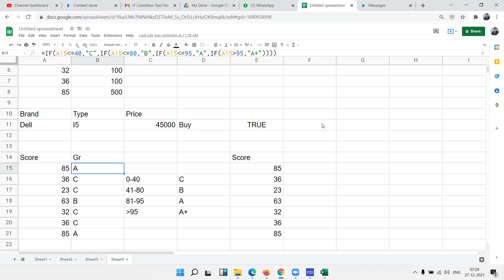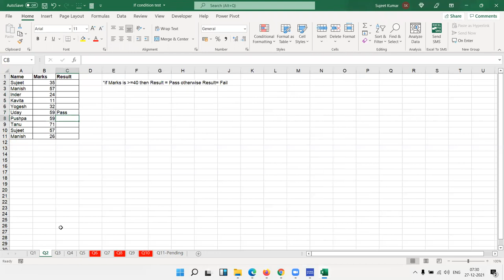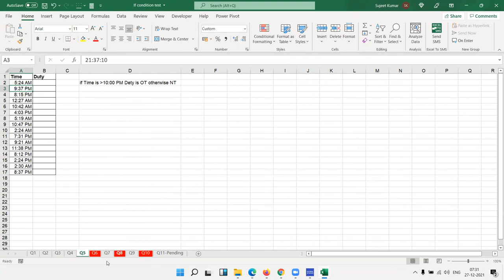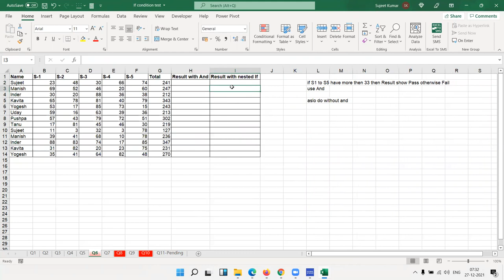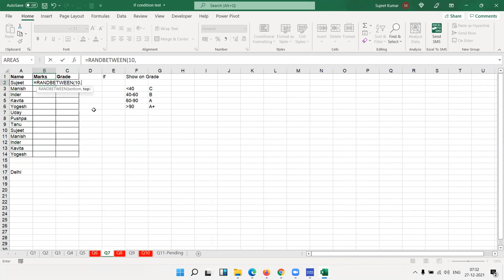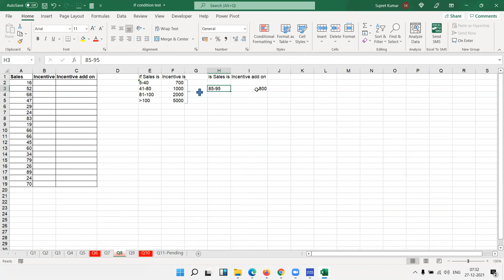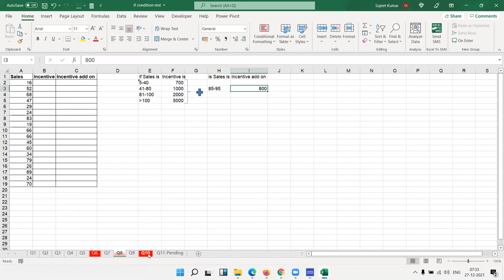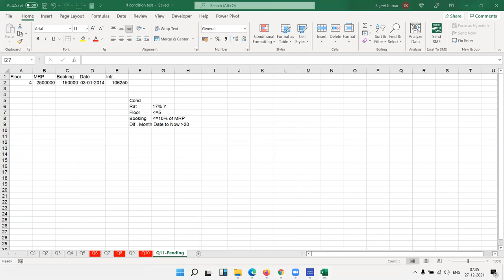IF Formulas Test Problem Check your self